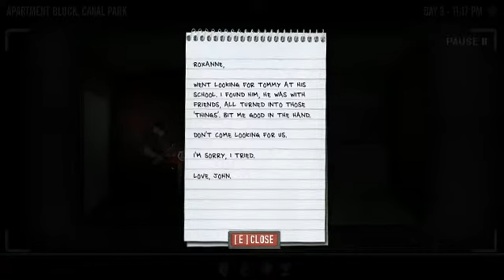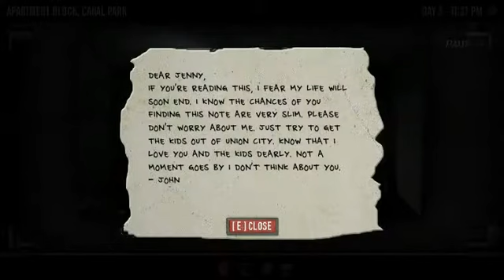Let's Play The Last Stand: Union City #9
welcome back to-BRAINS GRRRR